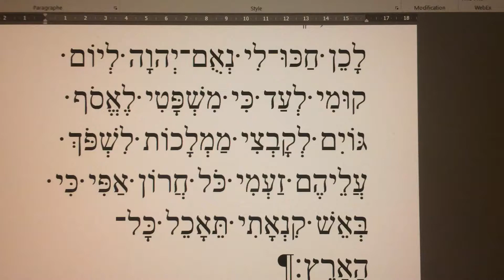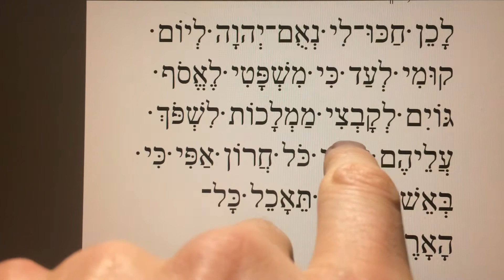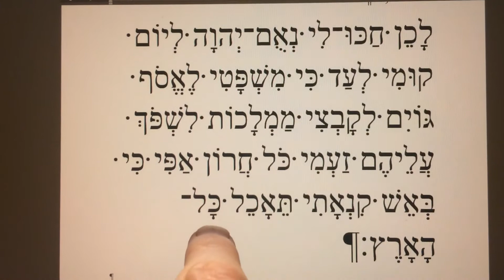Sophonie 3,8 צפניה ג,ח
Ce verset contient toutes les lettres hébraïques y compris les finales.